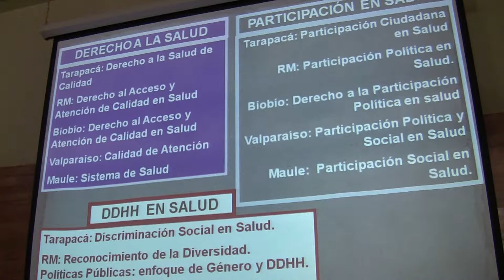2ª Asamblea Interregional por la Salud: "Resultados de las Jornadas Regionales"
Panel "Resultados de las Jornadas Regionales", exponen: Paula Aravena de Colectivo Feminista Valparaíso por la Región de Valparaíso; Ana María Lepe de FENPRUSS por la Región del Maule; y Mª Eugenia Calvin de EPES, resumiendo los diagnósticos y propuestas en las 5 regiones. 16/10/2013.